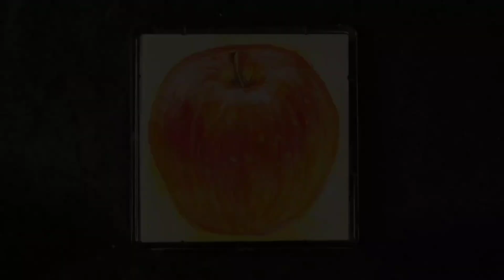【油絵マグネット作品】【油絵】油絵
【作品説明】

【技法】　油絵・油彩

【素材】油絵の具【ホルベイン】・厚紙・マグネットキット

【サイズ】マグネットサイズ
5.7cm ×5.7cm ×0.7cm

【油絵サイズ】
52mm×52mm

【モチーフ】 りんご　秋　果物　フルーツ

【タイトル】林檎

福岡県在住

【職業】画家・アーティスト

minneとCreemaに絵画販売をいたしております。
こちらリンクです
minne
ＨＲ

【RoomClip】（ルームクリップ）

youtu.be/WtOJUsZraikutube

福岡県在住

minne
ＨＲ

youtu.be/WtOJUsZraikutube